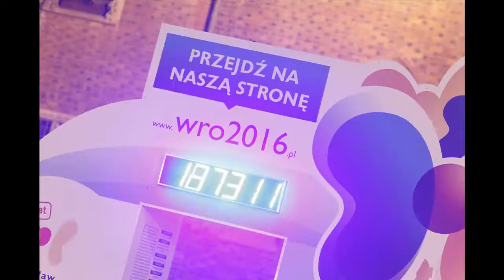Nowe Horyzonty 2010 - Dziesiąty dzień festiwalu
Postanowiliśmy sprawdzić jak festiwalowicze spędzają czas pomiędzy projekcjami. Odwiedziliśmy wszystkie miejsca związane z festiwalem NH, w których można miło spędzić czas.